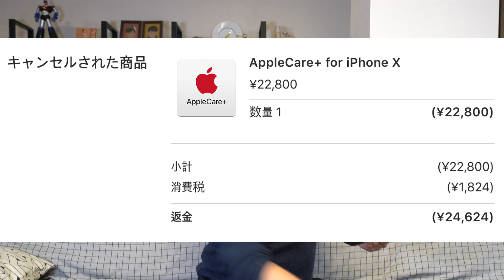[팩트체크] 아이폰 액정 수리비 한국 35만원 VS 3만원 논란? - 가짜뉴스 애플케어플러스 (applecare plus)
언론에서 일제히 보도한 아이폰 액정 수리비 논란! 한국은 35만원, 미국, 일본은 3만원? 정말 진실일까요? 팩트 체크 한번 해볼께요^^

*리더유 주요 영상